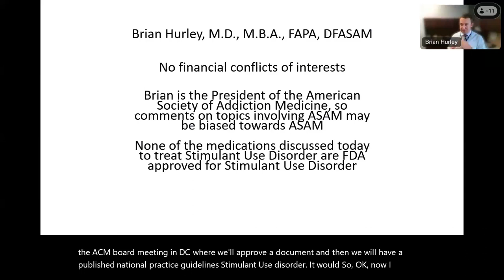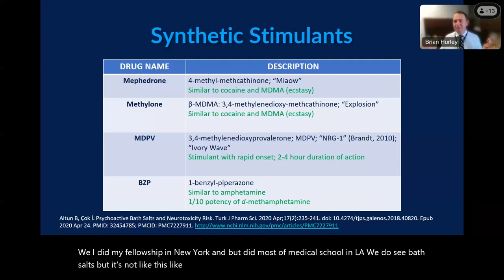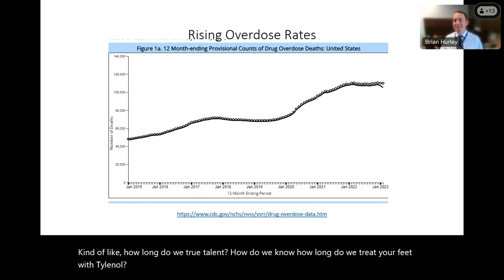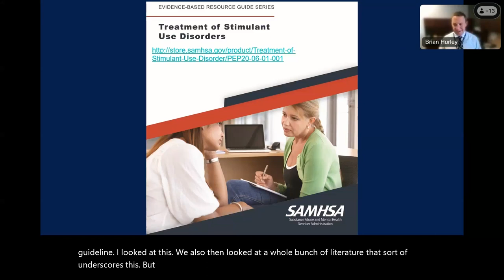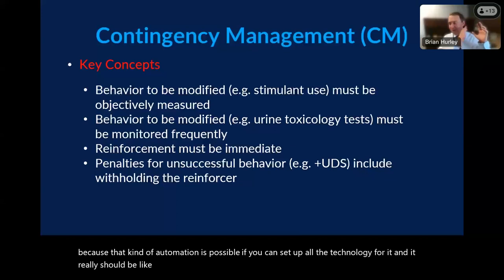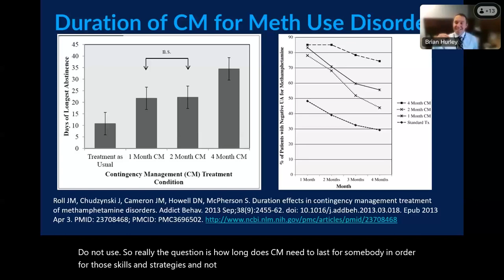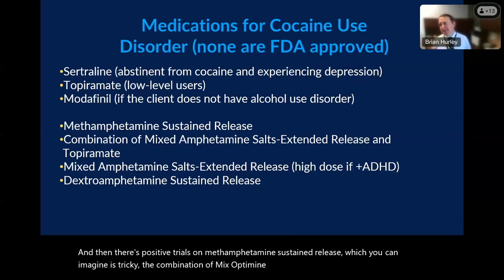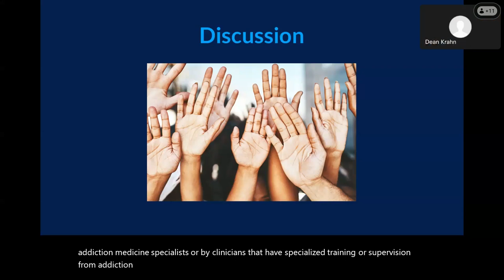AMGR - Oct 2023 - "Treating for Stimulant Use Disorder" - Brian Hurley, MD, MBA, FAPA, DFASAM